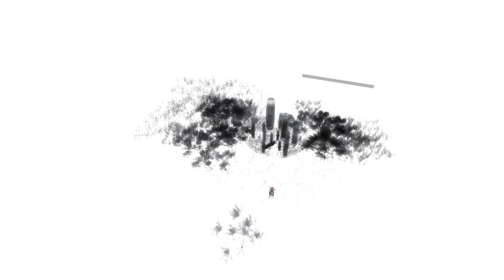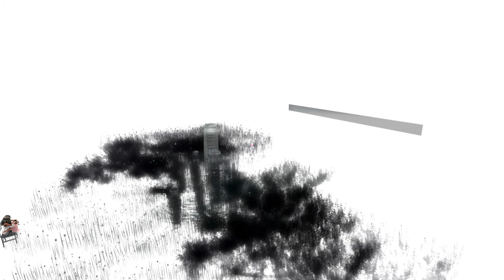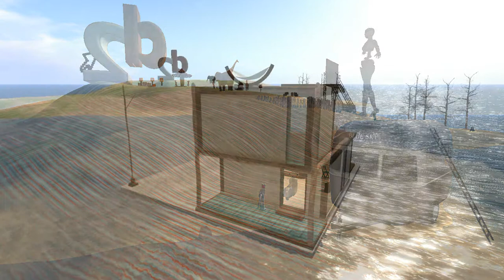2011 8 28 WWZY China Slideshow , Second Life